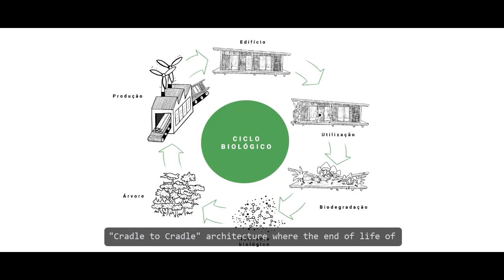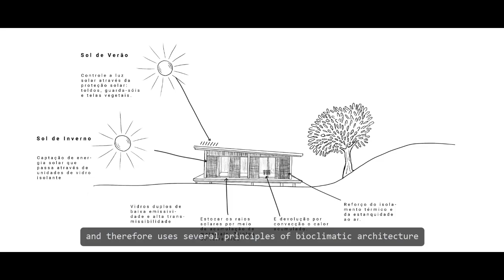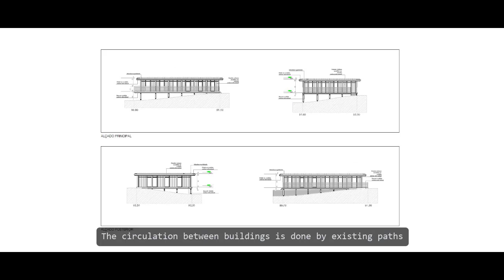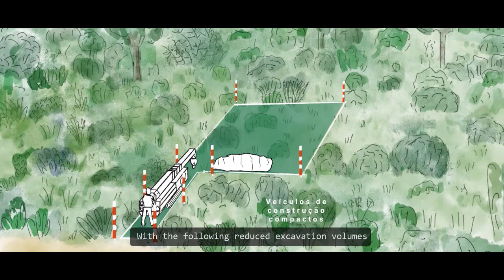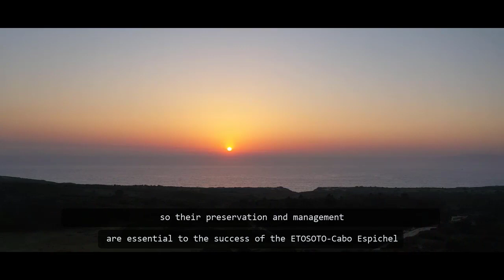Etosoto cabo espichel - Julien labrousse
Apresentação do projecto do Eco hotel Etosoto em Cabo Espichel - Presentation of the project of the Eco hotel Etosoto in Cabo Espichel